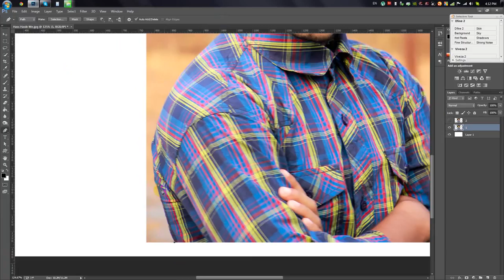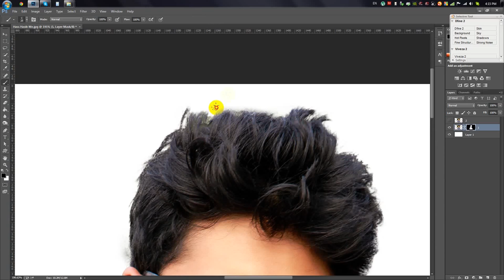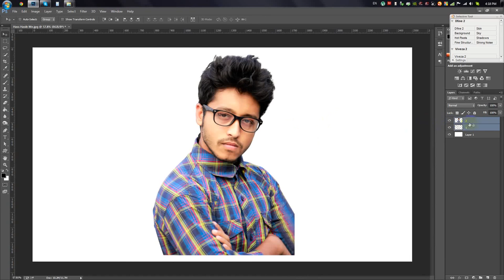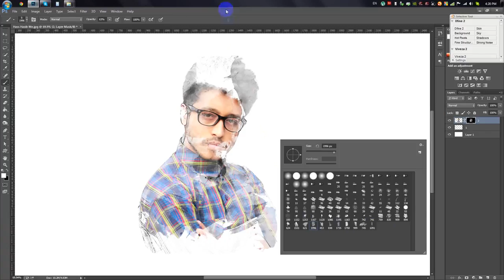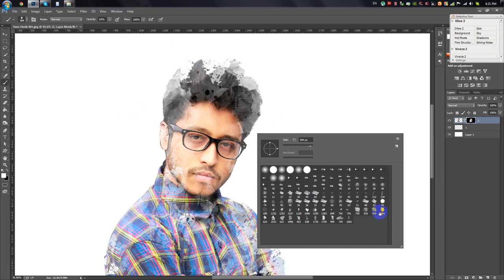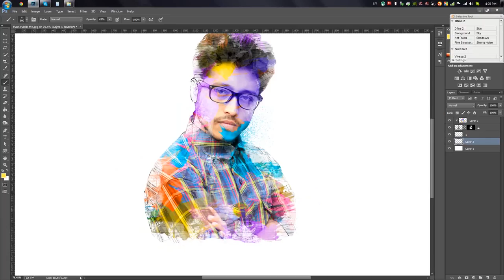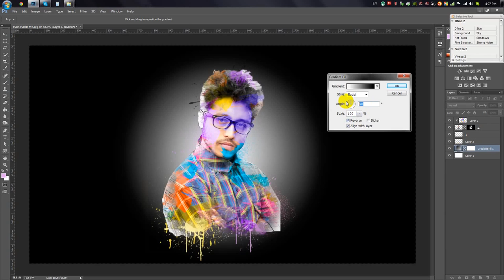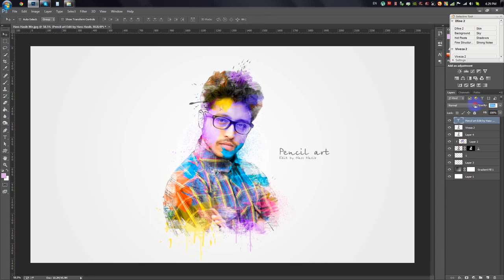Watercolor & Pencil Effect Photoshop Tutorial | Photo Manipulation Tutorials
Watercolor & Pencil Effect Photoshop Tutorial | Photo Manipulation Tutorials | Pencil Drawing Effect